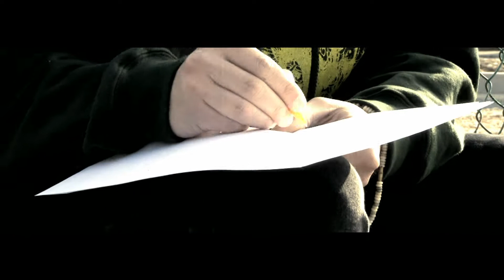Omicidi del Lavoro | Disturbati Dalla CUiete | [Italia Precaria pt.5/8]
"Omicidi del Lavoro", (trasmesso l'16/04/2011_La7_"Il contratto")

Disturbati dalla CUiete.
Sillabe e Corde vocali: A.Dubito
Beat e Synth: Dr.Sospè
Regia, riprese e montaggio: Alberto Girotto

[Italia Precaria] è un ciclo di minivideoclip dei Disturbati dalla CUiete -circa un minuto e mezzo l'uno, Rapidi & Dolorosi- su tematiche lavorative e non *lavoro nero, precariato, morti bianche e altre mostruosità contemporanee del nostro Bel Paese*, realizzati per La7 (in totale autogestione et indipendenza fino alla consegna finita del prodotto) come chiusura del programma "Il Contratto".
Tutti i pezzi sono edificati sullo stampo del nostro "Lato B", Tendente più alla poesia orale che alla rappata.